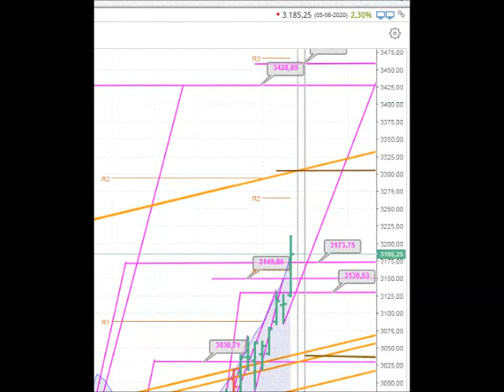05 Jun 2020 22:00 Sam-Vu SPX Indx_Day Bars_Technical Analysis Chart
Sam-Vu SPX Indx_Day Bars_Technical Analysis Chart.
The chart includes channels & Support/Resistance lines, which in combination with price Bars interpretation can assist in trading in stock-market ,
Lines are hand-drawn & are approximate.